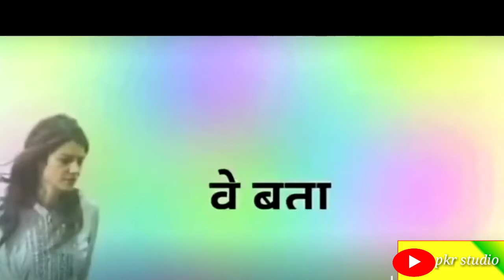Dur ba bhiHue Dur Ham bhi hue WhatsApp status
Dur ba bhi hue Dur Ham bhi hue.                          Comment like Karen